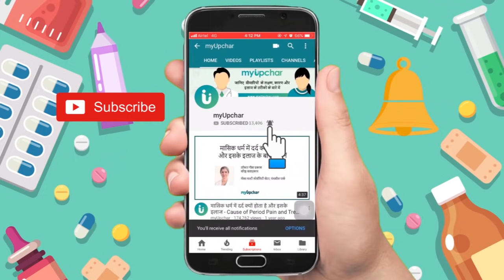cesarean के बाद normal delivery डिलीवरी हो सकती है क्या - normal delivery after c section tips hindi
सिजेरियन डिलीवरी के बाद नार्मल डिलीवरी हो सकती है क्या - normal delivery after c section tips hindi

normal delivery after cesarean delivery in hindi - सिजेरियन डिलीवरी के बाद जब महिलाएं दूसरा बच्चा पैदा करने का सोचती है उस समय उनके मन में एक सवाल जरुर आता है क्या ऑपरेशन से बच्चा होने के बाद या सिजेरियन डिलीवरी के बाद नार्मल डिलीवरी हो सकती है

इस सवाल का जवाब देने के लिए इस विडियो मव डॉक्टर अर्चना जी ने बताया है कि c section delivery ke baad normal delivery ho sakti hai ya nahi, cesarean delivery ke baad normal delivery kaise hoti hai, cesarean delivery ke baad normal delivery hone ke liye kya karen, kya karna chahiye

सिजेरियन डिलीवरी के बाद नार्मल डिलीवरी के बारे में पूरी जानकारी के लिए इस लिंक को क्लिक करें

0:00 normal delivery after c section Intro
0:16 kya cesarean ke baad normal delivery ho sakti hai